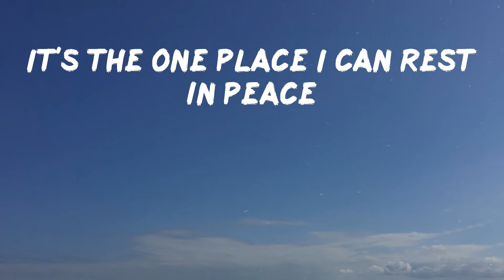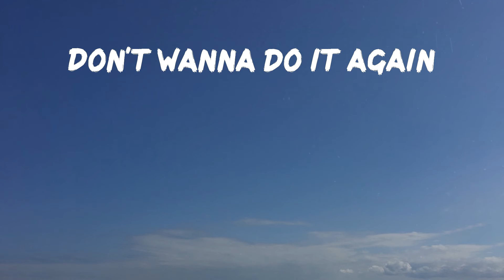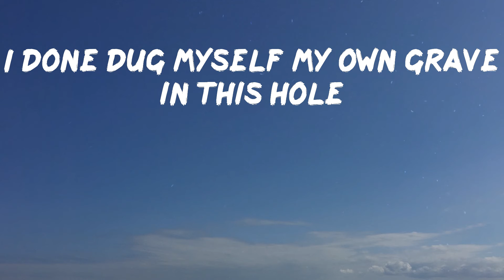$uicideboy$ - ...And to Those I Love, Thanks for Sticking Around (Lyrics) | I'll be dead by dawn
$uicideboy$ - ...And to Those I Love, Thanks for Sticking Around

A dope song from $uicideboy$: ...And to Those I Love, Thanks for Sticking Around

Lyrics: $uicideboy$ - ...And to Those I Love, Thanks for Sticking Around
It's the one place I can rest in peace
Turn off my phone
So many messages I wish I could just delete
Questioning my existence
Questioning my decisions
Burning down all the bridges
Dig a moat
Now I'm finished
Sorry don't want you to visit, no
One last pic and I'll be gone
Make it count
Put the flash on
Never really felt like I belonged
So I'll be on my way
And I won't be long
I'll be dead by dawn
Scrolling through my texts
Shit I left unread
Never trying to deal with it
There's bliss up in my ignorance
10 dope dealers
Ex want me to see her
Can't trust her
Don't believe her
Reply turn into a needle
Don't wanna do it again
Got shit I'm not trying to relive
Head fucked up and I'm sick
These old habits will kill me quick
Quicker than I can blink
Quicker than I can think
Lift me up
Don't want to sink
Pour me up
What the fuck do I do when sabotage is all I know?
I done dug myself my own grave in this hole
Kill me slow, slow
Curtains close low
Fuck
I don't see what's the point of going on
No